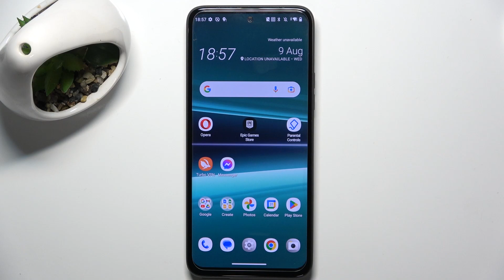How to Install Firefox Browser on HTC U23 Pro?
This tutorial video guides you through the process of downloading and installing the Firefox browser on your HTC U23 Pro smartphone. Learn how to access a powerful and customizable web browsing experience.

How to Download Firefox Browser on HTC U23 Pro?
How to Install Firefox Web Browser on HTC U23 Pro?
How to Get Firefox Browser on HTC U23 Pro?
How to Add Firefox Browser to HTC U23 Pro?